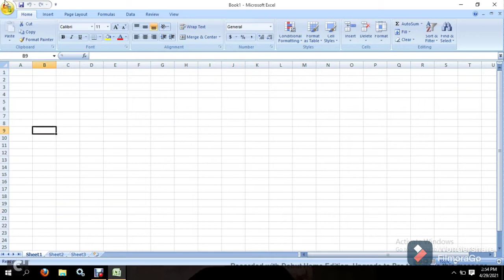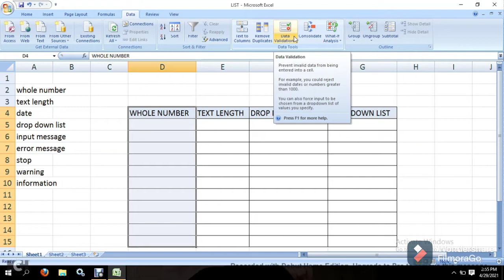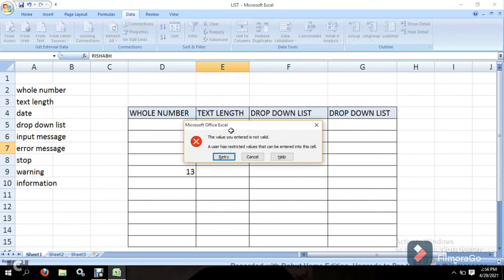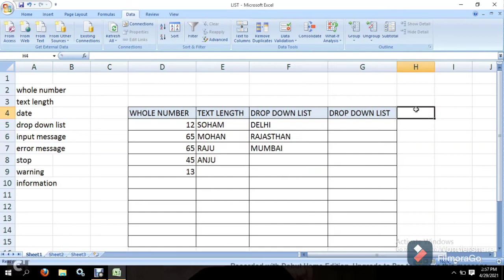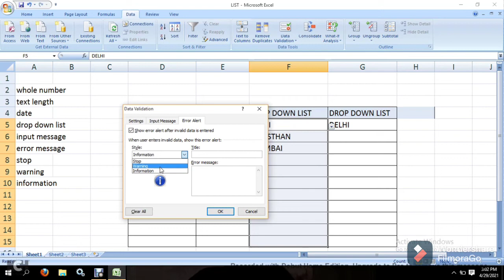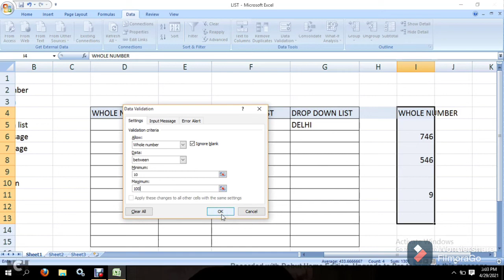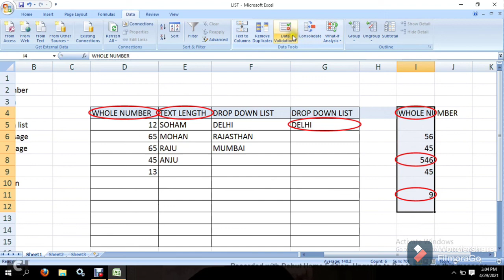MS Excel-Data Validation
Data validation
1) Whole numbers
2) Date
3) Text length
4) List
5) Information ℹ️
6) Warning ⚠️
7) Stop 🛑
 etc...
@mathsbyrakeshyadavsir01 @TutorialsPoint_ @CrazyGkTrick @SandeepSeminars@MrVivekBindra